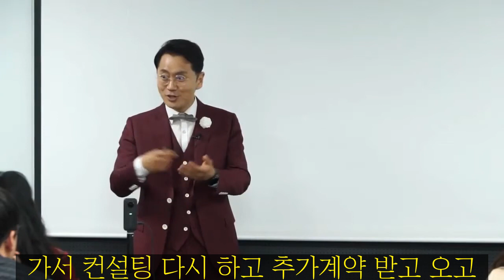최고들만 아는 '선물 하는 법'_김효석 박사 짤강#8